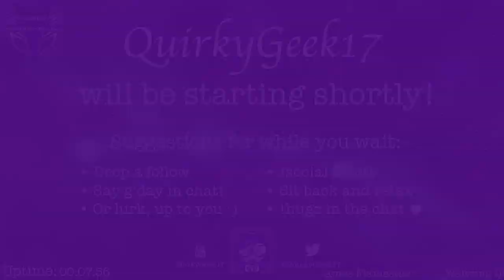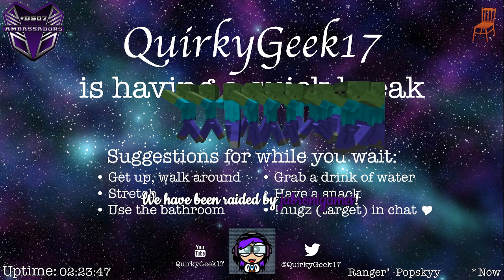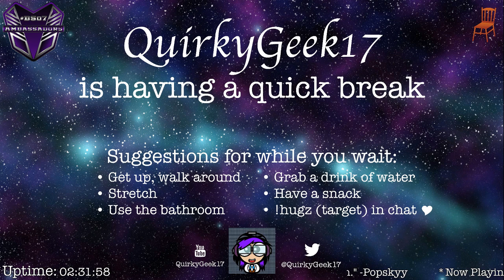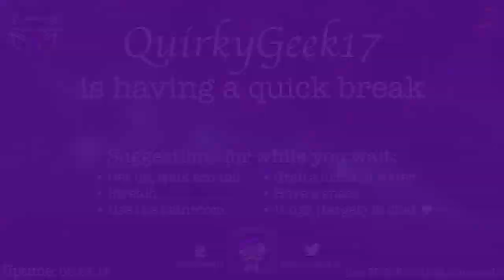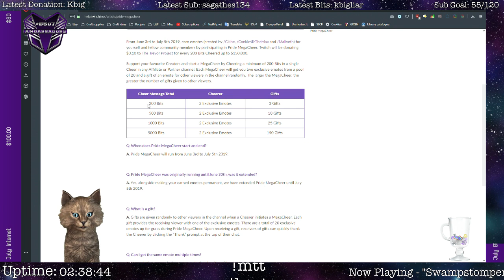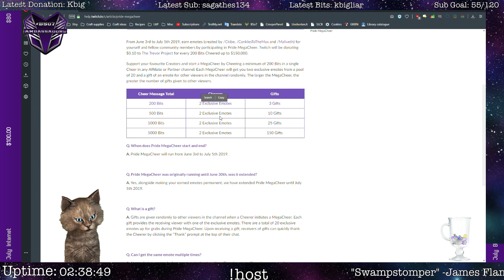Twitch Livestream 4/7/19 - We accidentally made some progress last stream :O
Twitch Livestream July 4, 2019